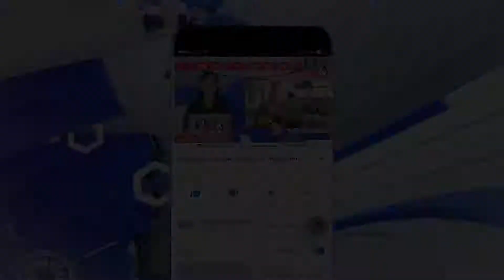અમરેલી જિલ્લાના જાફરાબાદ તાલુકાના બાબરકોટ ગામે 75 મા સ્વતંત્રતા દિવસની ઉજવણી કરવામાં આવી હતી....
આજ રોજ 8 કલાકે બાબરકોટ પ્રાથમિક શાળા ખાતે 75 મા સ્વતંત્રતા દિવસ નિમિત્તે ગામના યુવા શિક્ષીત સરપંચશ્રી અનકભાઈ છનાભાઈ સાંખટ વરદ હસ્તે ધ્વજ વંદન કરવામાં આવ્યુ હતું.

75 માં સ્વતંત્રતા પર્વની ઉજવણી શુભ પ્રશંગે ગામના સરપંચશ્રી અનકભાઈ છનાભાઈ સાંખટ , ઉપસરપંચશ્રી પ્રવિણભાઈ બાભણીયા, ગ્રામ પંચાયતના તમામ સભ્યશ્રીઓ , પ્રાથમિક શાળાના આચાર્યશ્રી દિનેશભાઇ રાઠોડ, માધ્યમિક શાળાના આચાર્યશ્રી હીનાબેન ચૌહાણ, વિરાભાઇ સાંખટ, તાલુકા પંચાયત ના સભ્યશ્રી કરશનભાઈ પરમાર, હરેશભાઈ મકવાણા,દીપુ ભાઈ, વગેરે ગામના આગેવાનો ઉપસ્થિત રહ્યા હતા.

સ્વતંત્રતા દિવસ નિમિત્તે બાબરકોટ ગ્રામ પંચાયત દ્વારા  કોરોના વાયરસ જેવી મહાબીમારીમા રાષ્ટ્રહિત માટે, જનમાનસના હીત માટે પોતાના પરિવારની ચિંતા કર્યા વગર સેવા અને અમૂલ્ય યોગદાન આપ્યું હતું. તેવા મહાનુભાવોને બાબરકોટ ગ્રામ પંચાયત દ્વારા સન્માનિત કરવામાં આવ્યા હતા.

જેમાં phc કેન્દ્ર બાબરકોટના તમામ ડોક્ટર સ્ટાફ,આંગણવાડી વર્કર બહેનો, આંગણવાડી આશા તેડાગાર બહેનો , ગામના પોલીસ કોસ્ટબલશ્રીઓ, SRP જવાનો ,SRD જવાનો, તાલુકા ના 108 એમ્બ્યુલસ ડ્રાઈવર, ડોક્ટર, ટાઉતે વાવાઝોડા માં વિના સ્વાર્થ સેવા આપનાર ગામના સેવાભાવી યુવાનો, શાળાના તેજસ્વી બાળકો, તથા દેશના ભવિષ્યને મજબૂત બનાવવામાં જેમનું મુખ્ય યોગદાન રહેલું છે , તદુપરાંત ટાઉતે વાવાઝોડા દરમ્યાન સરકારશ્રી દ્વારા સોંપવામાં આવેલ સર્વેની ઉમદા કાર્ય કરવામાં આવેલ અધિકારીશ્રીઓ, તેમજ કોરોના મહામારી વચ્ચે ઓનલાઈન શિક્ષણ કાર્ય સાથે એકમ કસોટી, અને બાળકો સાથે રૂબરૂ ,ટેલિફોનિક માર્ગદર્શન આપી દેશના પાયાને મજબૂત કરનાર પ્રાથમિક શાળા તથા માધ્યમિક શાળા ના તમામ શિક્ષકશ્રીઓ પત્રકાર ભૂપત સાંખટ,મહેશ બારીયા વગેરે મહાનુભાવોને બાબરકોટ ગ્રામ પંચાયત દ્વારા સન્માન પત્ર આપી સન્માનિત કર્યા હતા.

તેમજ 75 માં સ્વતંત્રતા પર્વ નિમિત્તે ઉપસ્થિત ગામના તમામ વિધાર્થી મિત્રો, ગામના યુવા મિત્રો તેમજ વડીલોને બોલપેન આપી ગામના યુવા શિક્ષીત સરપંચશ્રી અનકભાઈ છનાભાઈ સાંખટ દ્વારા સારા કર્યો કરવા માટે પ્રોત્સાહિત કર્યા હતા..

સરપંચશ્રી દ્વારા ગામના તમામ નાગરિકોને 75 મા સ્વતંત્રતા દિવસની શુભેચ્છાઓ પાઠવી હતી.

બાઈટ..પ્રાથમિક શાળા આચાર્ય

રિપોર્ટ.મહેશ બારૈયા :-અમરેલી